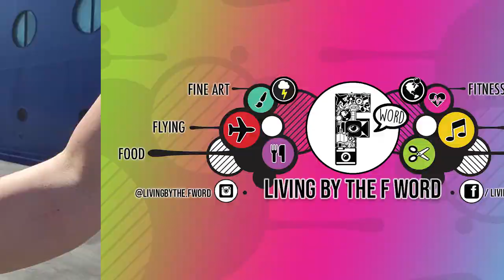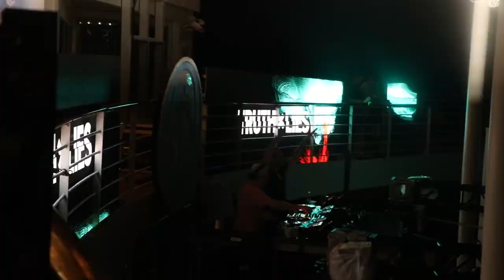Groove Cruise Private Beach Party! 🌺 Cloonee, Nora En Pure + more! Day 3 Vlog Part 1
Private Beach Party in beautiful Labadee, Haiti 🎉  Groove Cruise Miami 2023 Day 3 Part 1 Vlog is here! Let's venture off the ship to the beach party and see where the night takes us when we start sailing back to Miami.

By using my code you are supporting a small creator and all the hard work it takes to make these videos (please let me know if you use my code).

TIME STAMPS⬇

0:00 Intro ▴ Labadee, Haiti
1:13 Nora En Pure at Beach Party
2:19 Cloonee at Beach Party
4:44 Back To The Ship!
6:30 Ranger Trucco at Main Pool
6:57 Running On Fumes
8:18 Cocodrills at Rooftop Terrace
11:27 Bryan Lubliner (hip hop party) at Sky Lounge
12:55 Truth X Lies at Main Pool
14:09 Gotta Do It Proper ▴ SUBSCRIBE!

ABOUT ME ➡ Fine Artist | Flight Attendant | Festival Enthusiast
AGE➡ 35
FROM➡ New Jersey, USA
CAMERA➡ Canon 80D & Galaxy Z Fold 4
EDITING SOFTWARE➡ Adobe Premiere Pro
NEXT EVENT➡ ???

LOVE YOU F WORD LOVERS! Jess